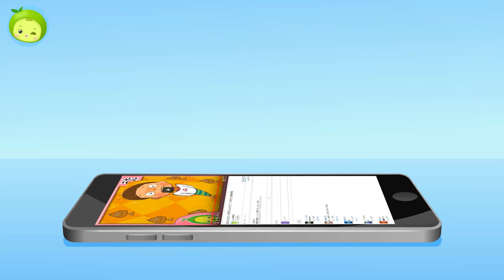ティラノサウルス VS アパトサウルス | 恐竜バトル | dinosaur battle | まめきゅん MAMEKYUNN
ティラノサウルスと巨大草食恐竜アパトサウルスの対決！
果たして最後の勝者は誰でしょうか？